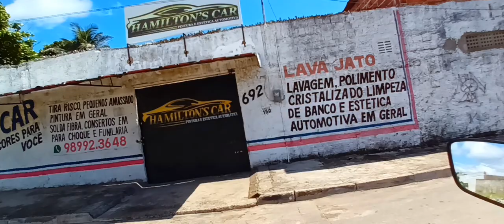FEIRA DO MUCURIPE FORTALEZA